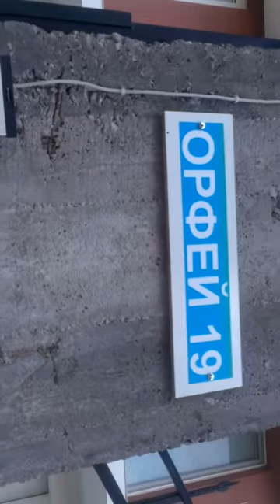GOLDEN RETREVİER & JACK RASSEL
GOLDEN RETREVİER VE JACK RASSEL BRADERS. KARDEŞ GİBİLER